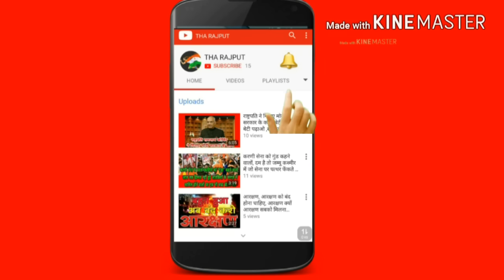गमला कैसे बनाये, gamla banane ka tarika, How to make cement Pot, The king, THE KING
गमले कैसे बनाये, गमले बनाने का सबसे अच्छा तरीका, Pots,  how to make Pots, THE KING , the king

drone udhane ke niyam india ड्रोन इंडिया में उड़ाने के नियम